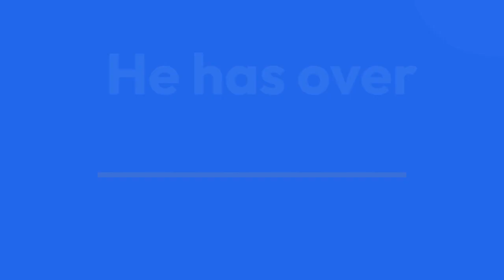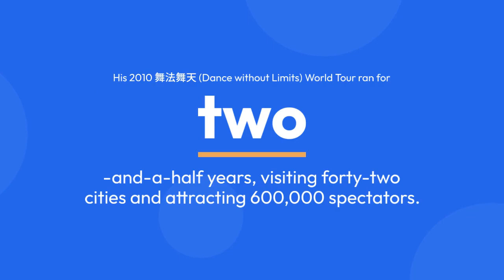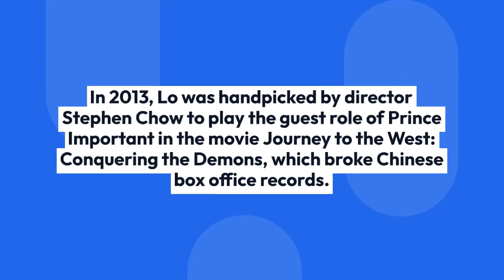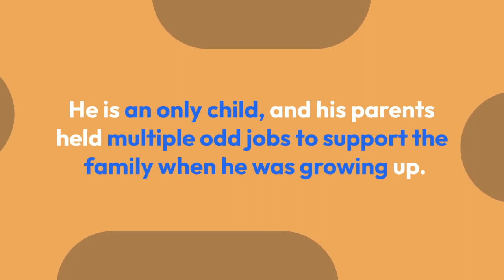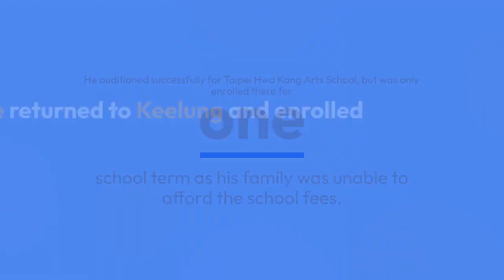Biography of Show Luo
WELCOME,
This is an exclusive video on biography of "Show Luo".